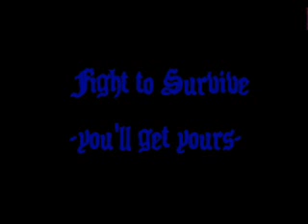fight to survive - you'll get yours